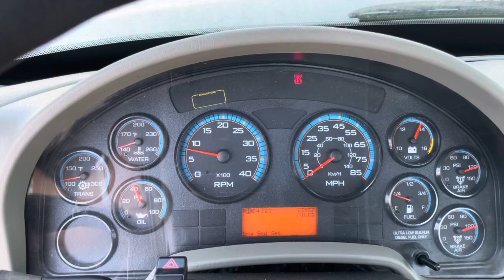2012 International 7400 Altec A77T-E93 98' Bucket Truck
Equipment Specifications

Altec A77T-E93 Boom
93′ Platform Height
98′ Working Height
2 Man Basket
2,000lb Material Handler
Boom Tip Hydraulics
Upper & Lower Controls
4 Hydraulic Outriggers
Dielectric Tested & Certified
Truck Specifications

2012 International 7400
MaxxForce 9 @ 300HP
Allison Automatic
Air Brakes
A/C
Trailer Air Brakes
Pintle Hitch
4,371 PTO Hours
5,987 Total Truck Hours
Odometer Reading 23,937 Miles